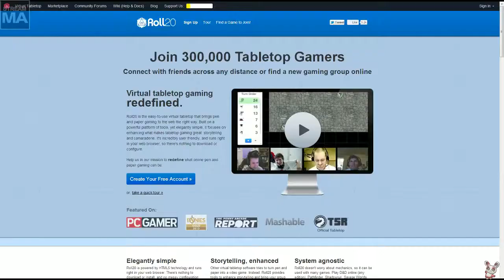Late Night with Cry and Russ [10/26/13] [P7]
Dungeons and Dragons: Truth, the Eye and the Beholder